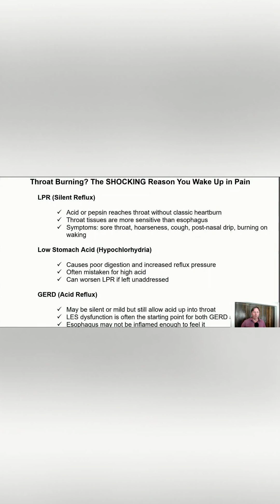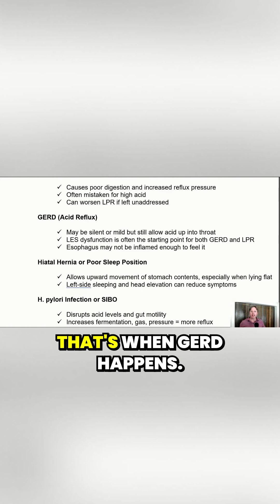Understanding the role of stomach acid in digestive health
Amazon Store

Think acid reflux means too much acid? Actually, most cases are caused by low stomach acid. When acid levels drop, bacteria overgrow, your food ferments, and your esophageal sphincter stays open—letting acid creep into your throat. Learn why low stomach acid leads to GERD, bloating, and heartburn and how to fix it naturally without harsh medications.